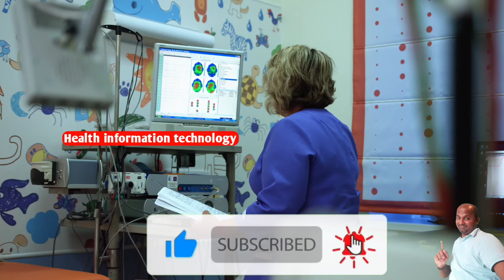what is HIT | full form of HIT | HIT kya hai | Meaning of HIT | HIT full name | HIT stands for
Hi Friends,

         Namaskaar Dosto, fulltell ka iss video Mein HIT ka full form ko dikhaya hinu aur HIT ka upar sankshipt Roop se baat ki hai. Mujhe umeed hai ki aapko fulltell ka yeh video pasand aayega.

 HIT ka full form Ka Ye Video Dekhne Keliye Aapko Bahut Bahut Dhanyavad.

🙏🙏THANKS BY fulltell FOR YOUR  LOVE AND SUPPORT.🙏🙏

About :- fulltell is a YouTube channel. where you will get a video, which will be related to Trending Topic, Fact Topic, Full Form Topic and Knowledge Topic videos in the Hindi language.